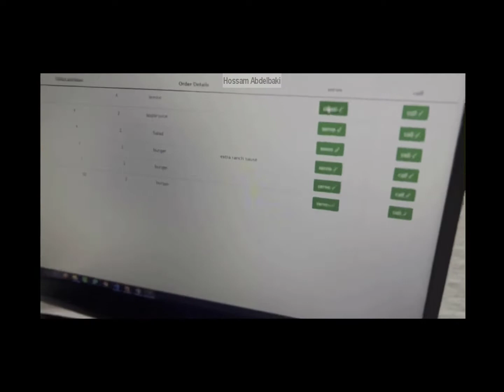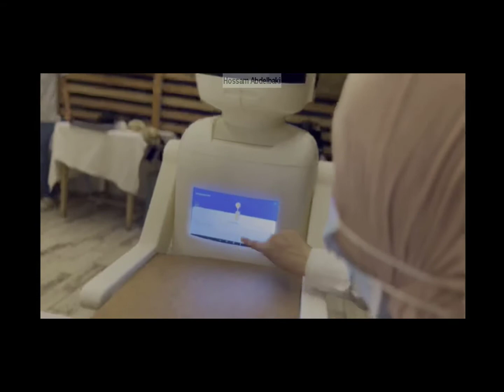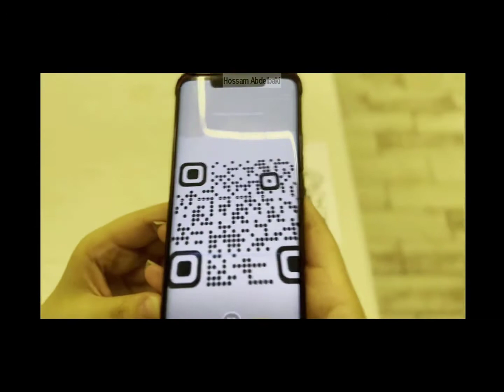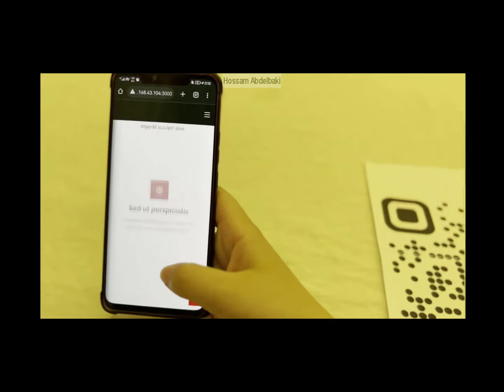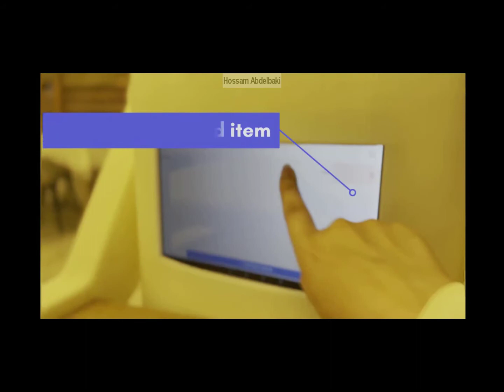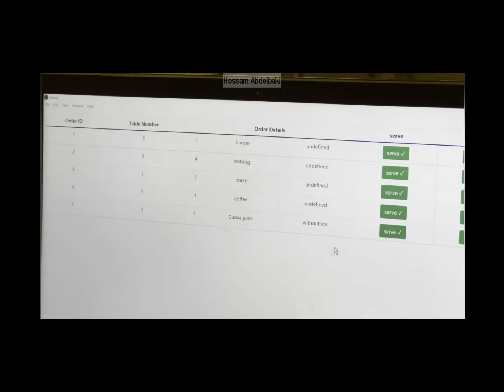2022 Graduation Project - Restaurant Service Robot